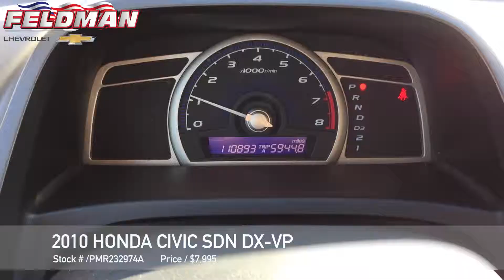Honda Civic Novi MI PMR232974A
This video is about Honda Civic Novi MI PMR232974A